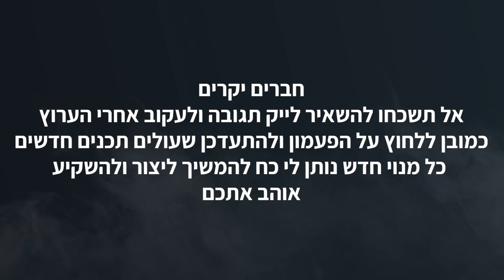תהליך ציור ריאליסטי - דולפינים בעפרונות פחם